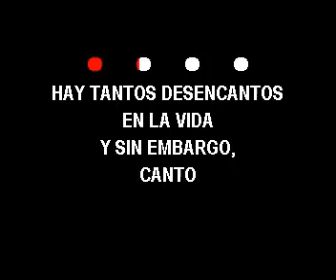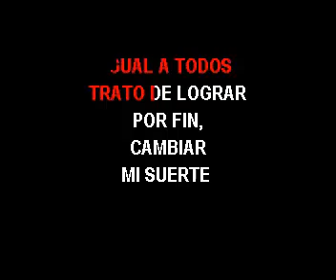KARAOKE DENISSE KALAFE EL PORQUE DE MI CANTO